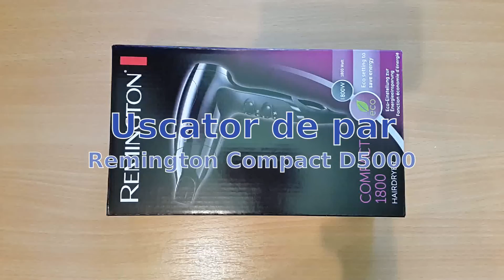Prezentare uscator de par Remington Compact 1800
Mai multe detalii despre uscatorul de par Remington Compact D5000 gasesti aici
Brandul Remington este printre liderii mondiali în domeniul echipamentelor pentru coafat şi al altor aparate electrice pentru îngrijirea zilnică a părului şi a corpului. Asortimentul Remington cuprinde, de exemplu: plăci de întins părul, ondulatoare şi uscătoare de păr, toate de o calitate excepţională, care împiedică deteriorarea părului de către aerul prea fierbinte şi chiar îngrijesc părul, datorită tehnologiei unice. Compania Remington are o istorie foarte bogată. În 1937 a lansat primul aparat de ras electric din lume. De atunci, a început să dezvolte şi să producă şi alte aparate electrice unice, destinate îngrijirii corpului şi a părului. Produsele Remington vă pot oferi încrederea în sine provenită din faptul că arătaţi nemaipomenit, în orice moment al zilei.

Consulta si lista de filme in care imi expun parerea pe anumite teme si indraznesc sa mai dau sfaturi

PENTRU ECONOMISTI:
MacrostandarD Business Analyst este o aplicatie software pentru analiza financiara de tipul Add-in (vsto) pentru Microsoft Excel 2013+ si Office 365. Se integreaza direct in meniul Excel, importa instantaneu datele din fisierul .xml generat de aplicatia pdf ANAF pentru bilant, are 10 sectiuni de analiza financiara si genereaza 62 de grafice.

Magazinul nostru de pe Etsy

MULTUMIM!